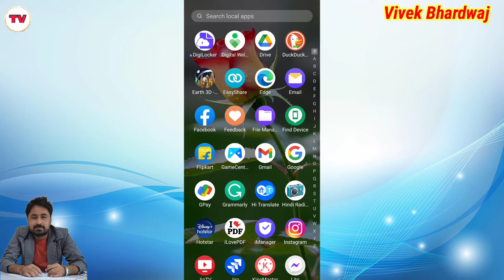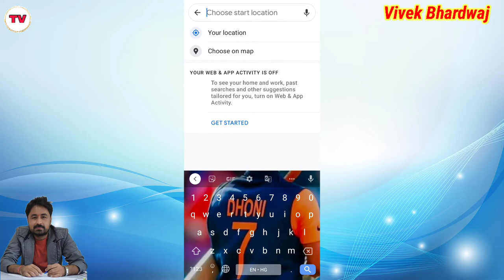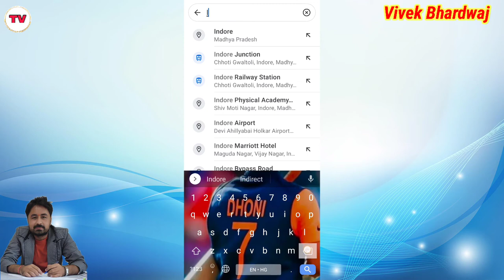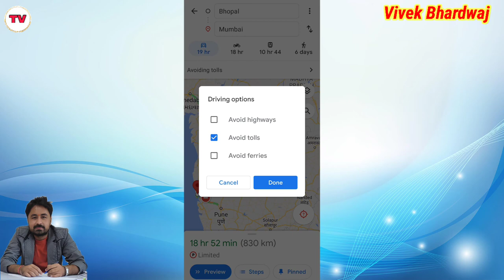How to avoid tolls on highway || Google Map latest updates || Avoid toll option kese use kare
Title Tags:
How to avoid tolls on highway,
Google Map latest updates,
Avoid toll option kese use kare,
google map,
google map updates,
how to use avoid toll option in google map,
google,
map,
google map kese use kare,
technology with Vivek,
Vivek Bhardwaj,